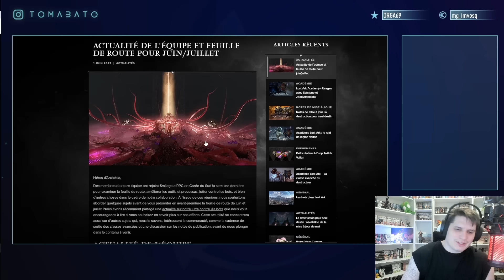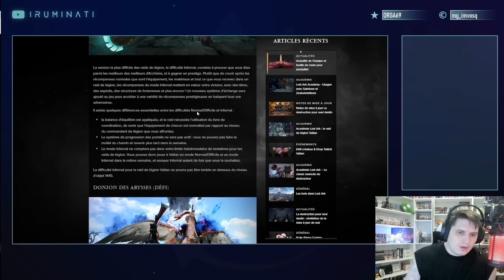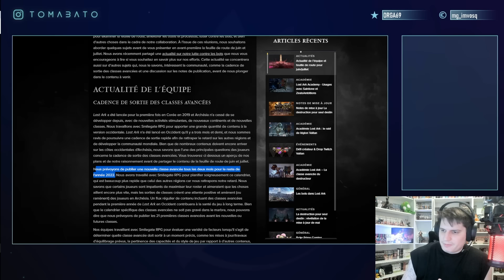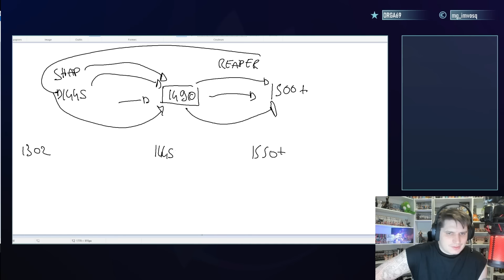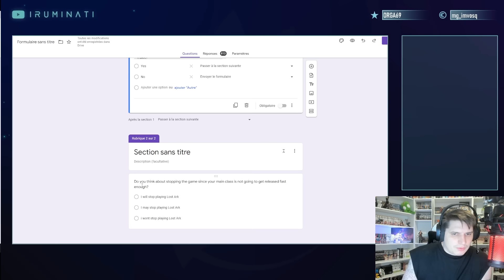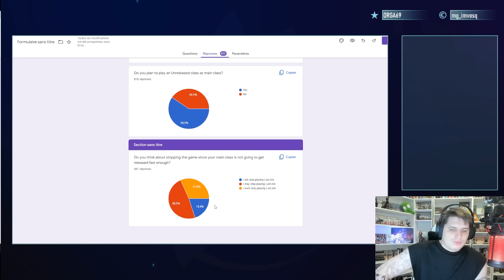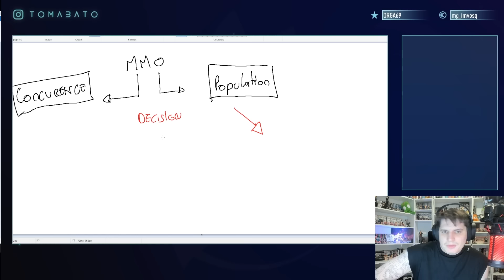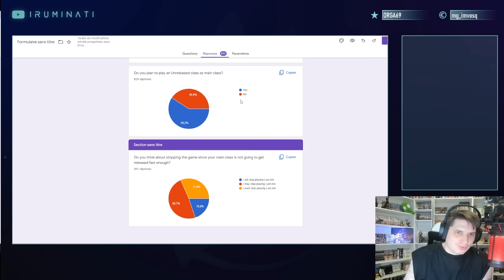ANALYSE ROADMAP LOST ARK - LA PIRE ANNONCE D'AMAZON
Aie aie aie, une nouvelle fois, Amazon est complètement a côté de la plaque sur leurs annonces.
On va parler de la Roadmap et surtout de l'annonce des sorties des classes qui fait évidemment débat.

00:00 Avis sur la Roadmap
05:20 1 ans pour avoir toutes les classes ?
07:30 La difficulté de changer de main
10:00 Il n'y a pas de catch-up sur la KR
12:00 L'avis des joueurs - le sondage
13:00 Analyse des réponses
16:00 Concernant les "'nouvelles classes" de la KR
18:00 La mort de Lost Ark si Amazon ne réagit pas?
21:00 L'arrivé de la concurrence
22:00 fin de l'analyse